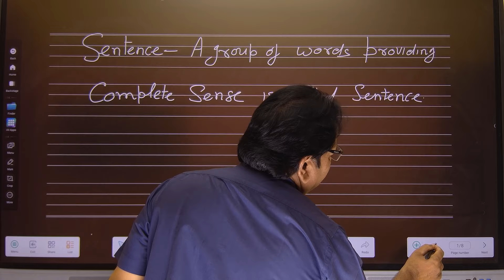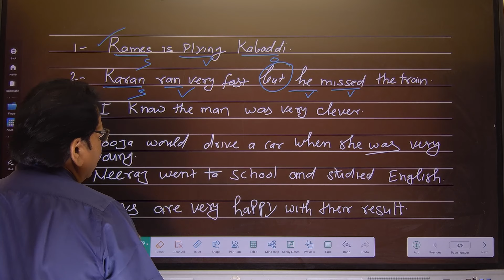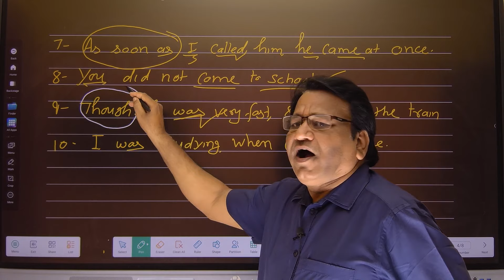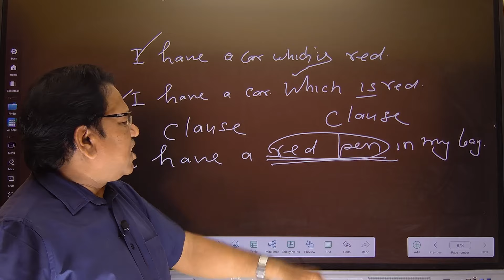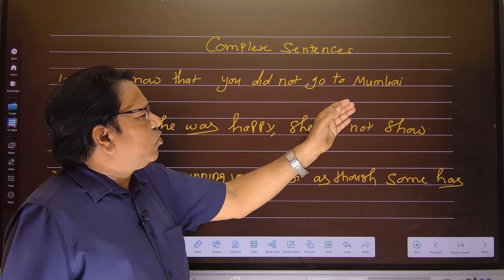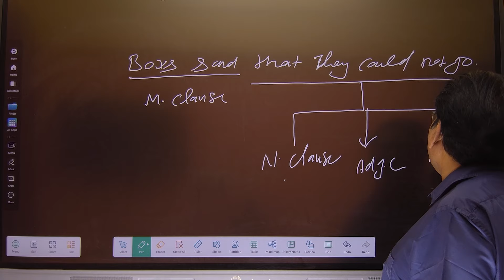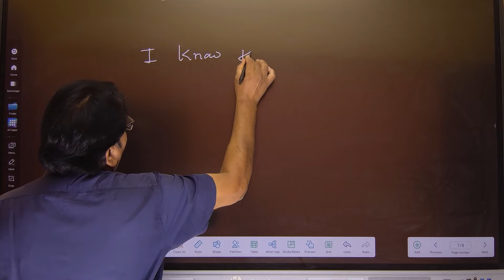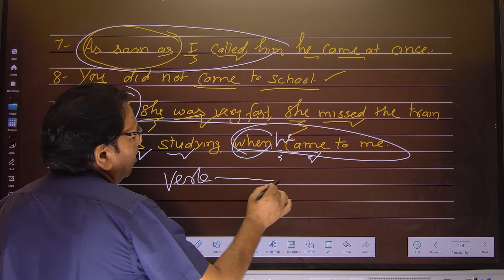What is clause? Noun adj &adverb clause/Dependent, Independent clause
Shukla Edu Galaxy is a name of channel, a name of plateform where any one can get best educational facilities without paying any fee, you will get quality education. The purpose of this youtube channel is to provide free and quality education to all.one may get and fulfill his/her desired goal,whether academic or unacademic education.This channel contains  maths,English,Science,GK. GS,General .,science,History,Geography, Social Studies,Hindi Grammar, Hindi writing Skills motivatinal , English Grammar, English Writing Skills.

clauses in english grammar

noun clause

 adjective clause

 adverb clause

 what are clauses in english grammar

 dependent clauses

 independent clauses

dependent and independent clauses

 clauses examples

 clauses english grammar class 10th 2023

 clauses class 8 english

clauses in english grammar class 12th 2023

 clauses

 learn clauses

 english grammar

 subordinate clauses in english grammar

 relative clauses

conditional clauses

types of clauses

grammar